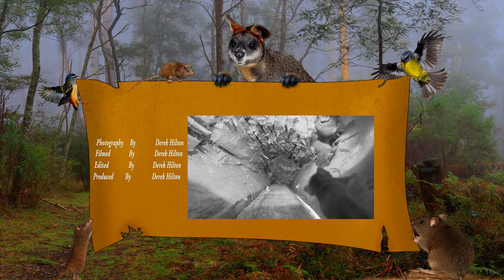Wildlife Photography : The Agile Antechinus Joey's story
Practicing with Voice Overs For Documentary making
A Short story on a small Carnivorous Marsupial called Agile Antechinus
focuses on the Joey's lives in the Nesting Hollows